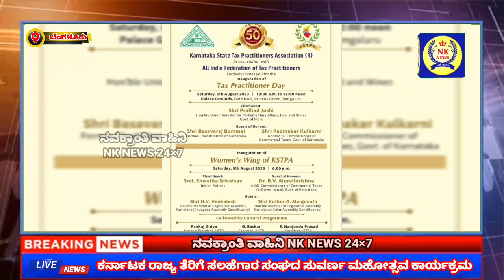ಕರ್ನಾಟಕ ರಾಜ್ಯ ತೆರಿಗೆ ಸಲಹೆಗಾರ ಸಂಘದ ಸುವರ್ಣ ಮಹೋತ್ಸವ ಕಾರ್ಯಕ್ರಮ